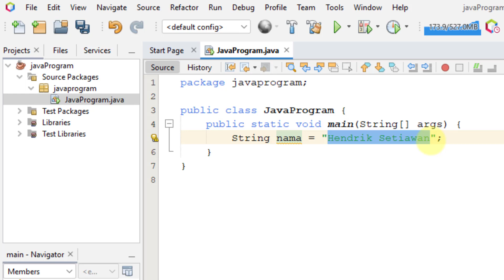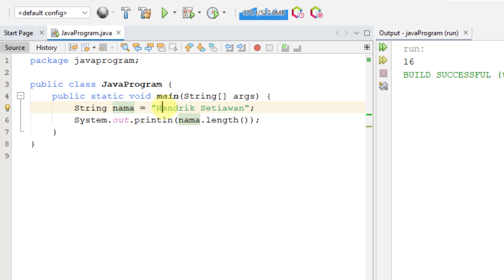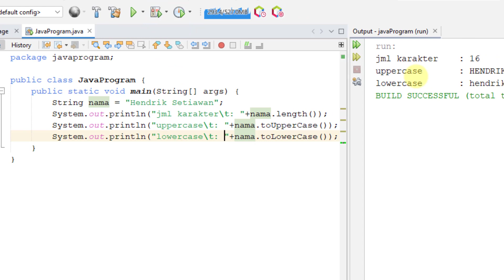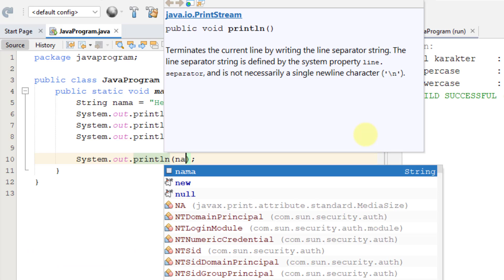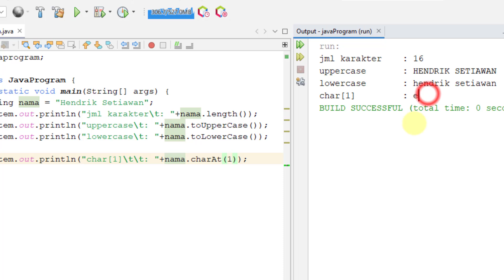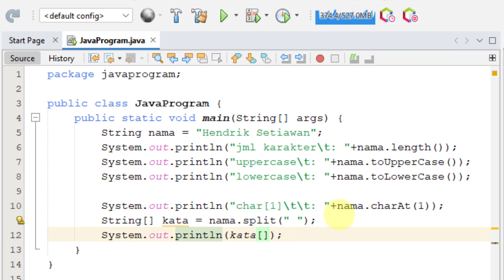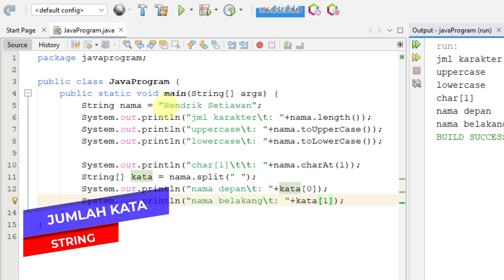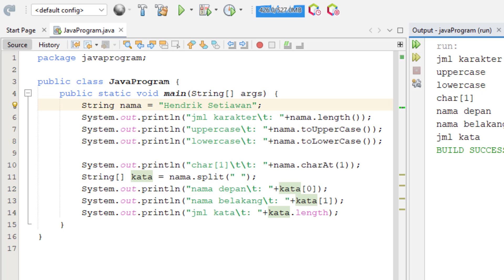Java 64 - String pada Java - Tutorial Java Netbeans Bahasa Indonesia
String pada Java
Pengelolaan variable dengan tipe data String seperti menghitung jumlah karakter, jumlah kata, uppercase, lowercase dan beberapa fungsi lainnya.

Link download IDE Netbeans dan JDK :
JDK
Official :

Netbeans
Official :

java netbeans